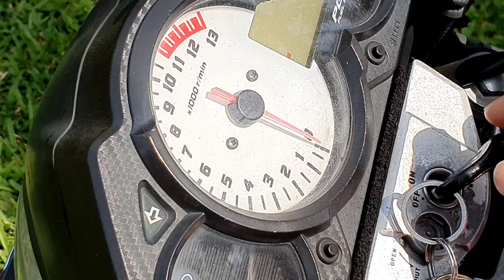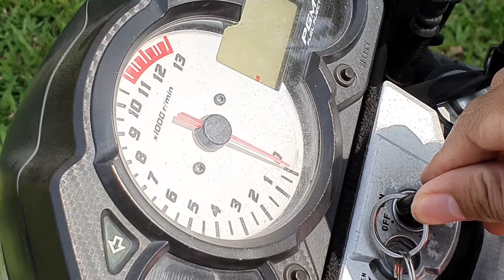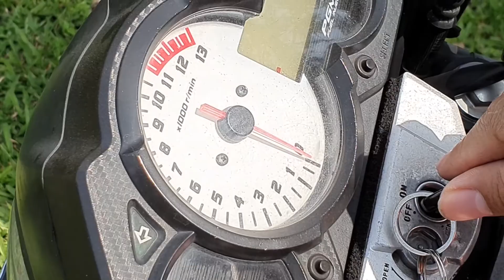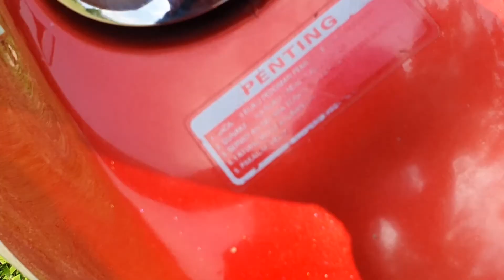CB150R Old Streetfire Review | Legenda Jaman 2010's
Mesin CBR tapi naked!